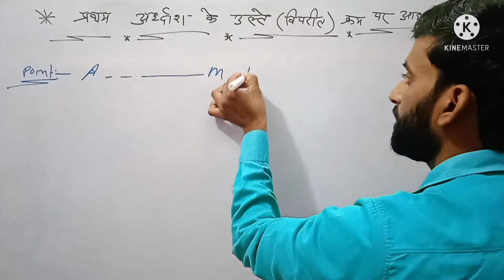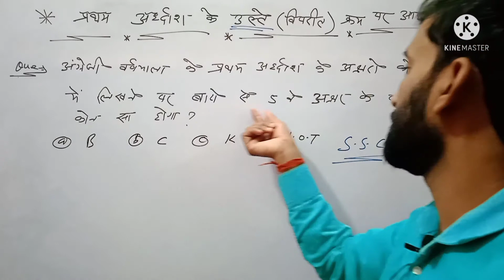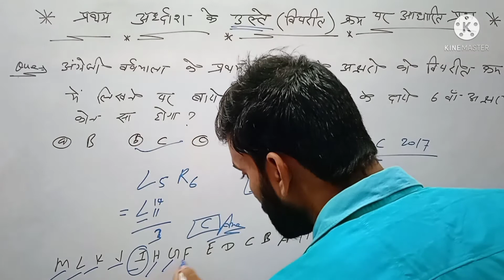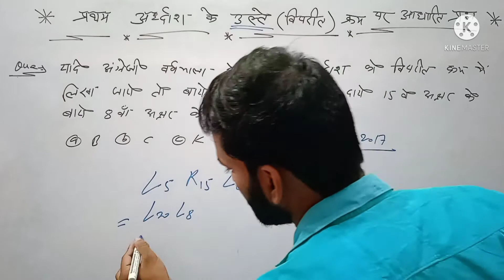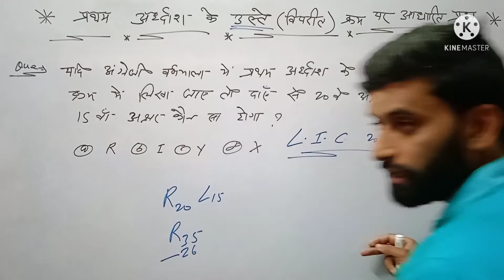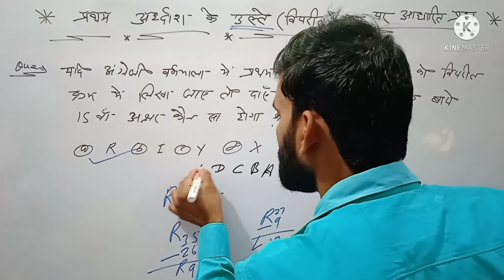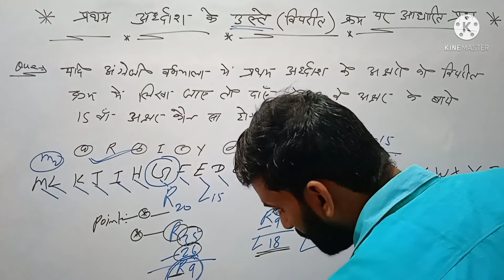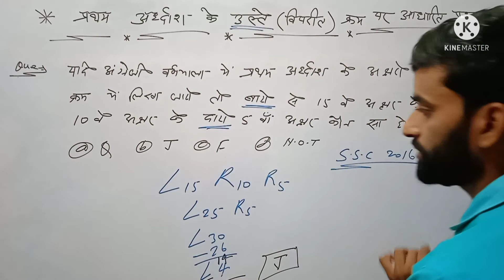ALPHABET=वर्णमाला - FULL CHAPTER SOLUTION WITH BASIC CONCEPTS ll ALPHABET = वर्णमाला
Welcome to ISHU CLASSES your one step solution for SSC, RAILWAY, SI, BANK, GROUP D, ALL OTHER EXAMS

his channel.